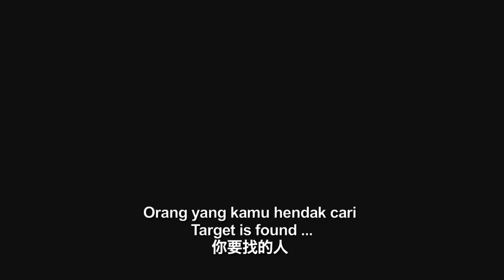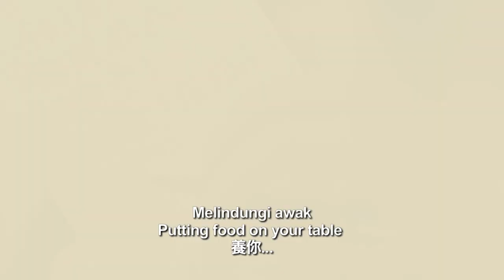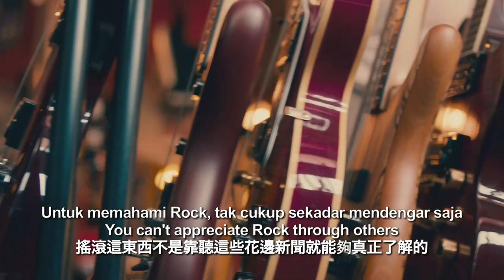Kara King 冠军歌王 Official Trailer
Third directorial effort "Kara King" by filmmaker Namewee.
Starring Taiwanese Singer Frankie Gao and Hong Kong Veteran Ng Mang Tat.